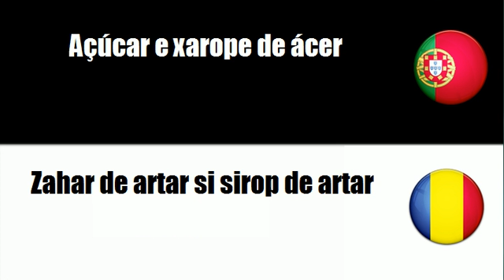Português+Romeno = Açúcar e produtos afins